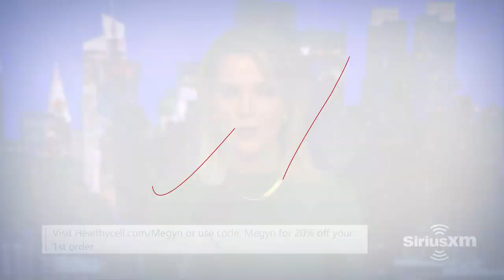How GOP Candidate Mike Lawler Pulled Off Massive Upset Win Over DCCC Chair Sean Patrick Maloney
Megyn Kelly is joined by recently GOP congressman-elect Michael Lawler to discuss how he won his seat, the importance of redistricting, the issues affecting voters in his district like the economy and crime, how terrible a candidate Kathy Hochul is, and more.